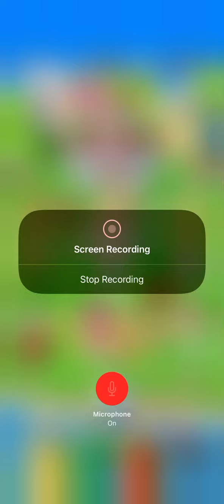Super Mario Run friendly runs part 9